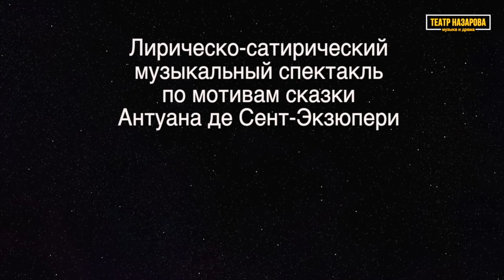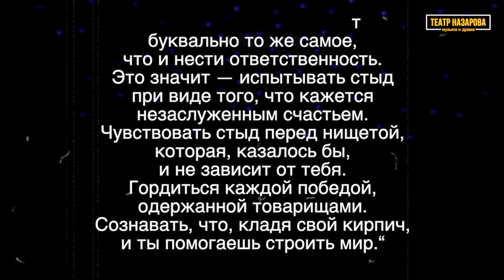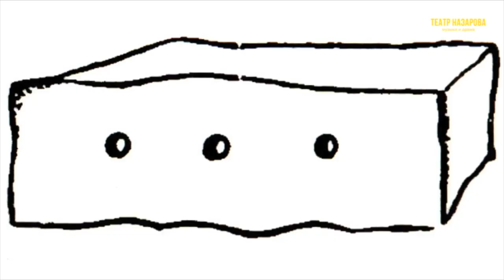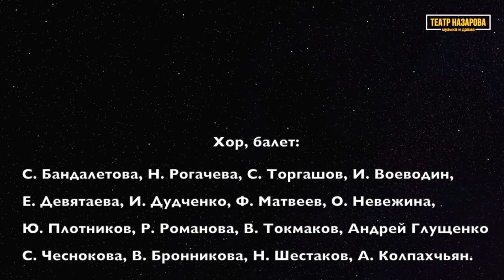МАЛЕНЬКИЙ ПРИНЦ (спектакль полностью. Отличается от всех ранних постановок)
Пьеса РОДНИК В ПУСТЫНЕ написана Андреем Хохловым по мотивам сказки Антуана де-Сент Экзюпери.
Авторы стихов - Андрей Хохлов
                                Ксения Назарова
Музыка Владимира Назарова